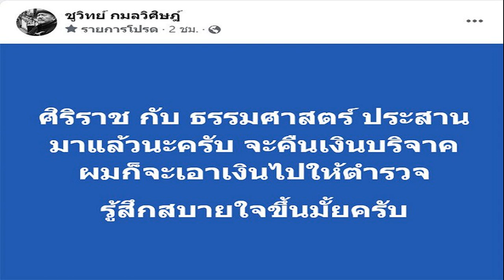รพ ขอคืนเงินบริจาค! 'ชูวิทย์' เตรียมส่งต่อ ตร ถามลั่นรู้สึกสบายใจขึ้นมั้ย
ชูวิทย์’ เผย รพ. 2 แห่ง ขอคืนเงินบริจาค เตรียมส่งต่อตำรวจ ถามลั่นรู้สึกสบายใจขึ้นมั้ย หลัง ทนายตั้ม แฉรับเงินธุรกิจสีเทา

วันที่ 23 มี.ค. 2566 นายชูวิทย์ กมลวิศิษฎ์ โพสต์ผ่านเฟซบุ๊กระบุว่า “ศิริราช กับ ธรรมศาสตร์ ประสานมาแล้วนะครับ จะคืนเงินบริจาค ผมก็จะเอาเงินไปให้ตำรวจ รู้สึกสบายใจขึ้นมั้ยครับ”
ทั้งนี้ สืบเนื่องจาก ทนายตั้ม ษิทรา เบี้ยบังเกิด เลขาธิการมูลนิธิทีมงานทนายประชาชนฯ ออกมาแฉว่า นายชูวิทย์ แฉไปไถไป เรียกรับเงินจากธุรกิจสีเทา กว่า 50 ล้านบาท ก่อนบริจาคเอาหน้าที่ละ 3 ล้านบาท ต่อมานายชูวิทย์ออกมายอมรับมีการรับเงินดังกล่าวมาจริง แต่ไม่ถึง 50 ล้านบาท
หมดศรัทธา! ทนายตั้มแฉยับไถสีเทา 50 ล้าน ลั่นจะยกย่องคนแบบนี้เป็นฮีโร่จริงหรือ
ชูวิทย์ เผยเหตุรับเงิน สารวัตรซัว เปิดชื่อย่อ 2 นายพล ลั่นตัดขาดหลานรัก